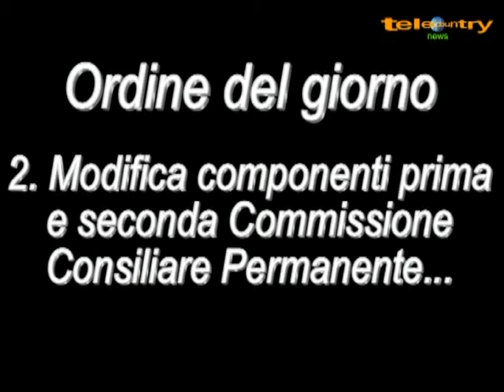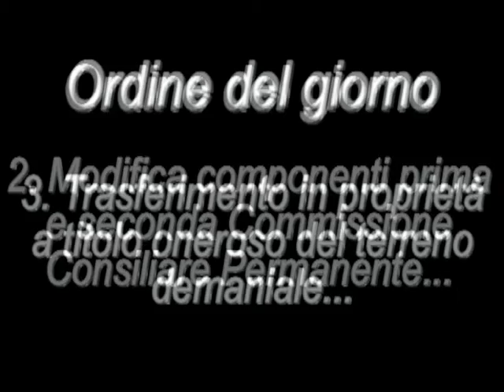GENZANO LE LAVORATRICI DEGLI ASILI NIDO IN CONSIGLIO COMUNALE 30 LUGLIO 2010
TRA LE INTERROGAZIONI INTERESSANTE DISCUSSIONE RIGUARDO ALLE LAVORATRICI DEGLI ASILI NIDO PER IL RAPPORTO CON LA NUOVA DITTA APPALTATRICE